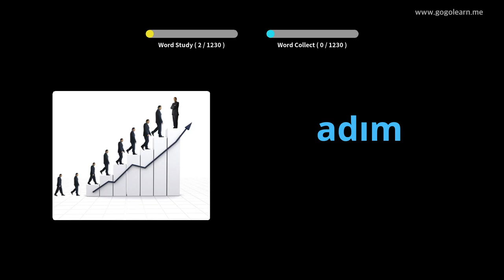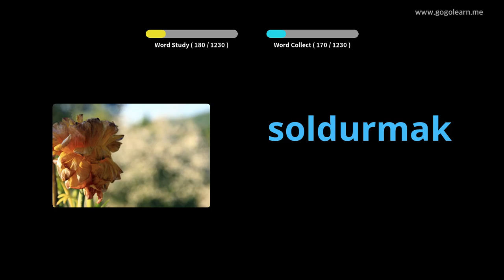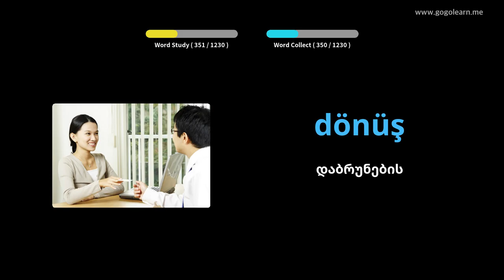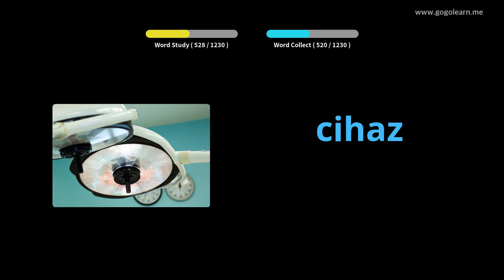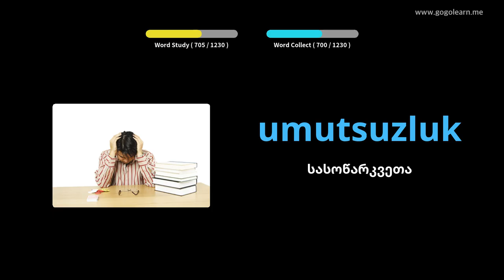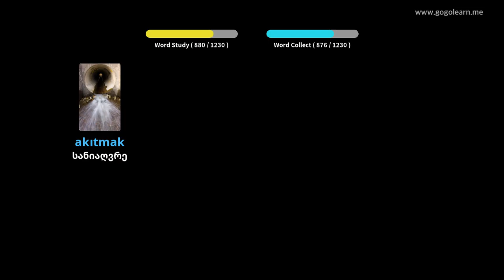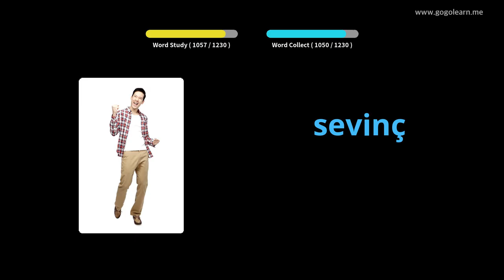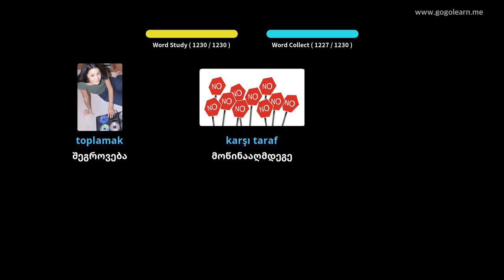თურქული ლექსიკის სტუდენტი | Golearn